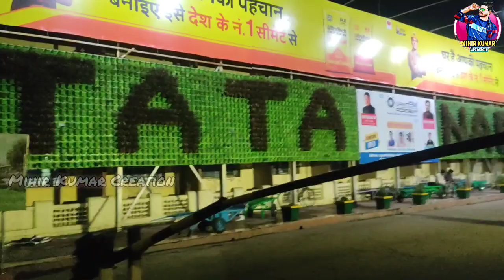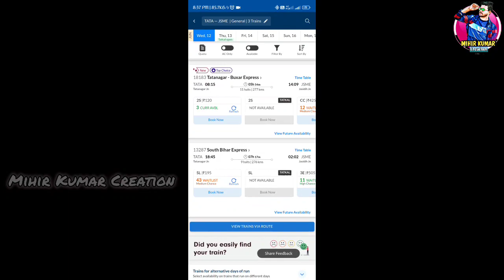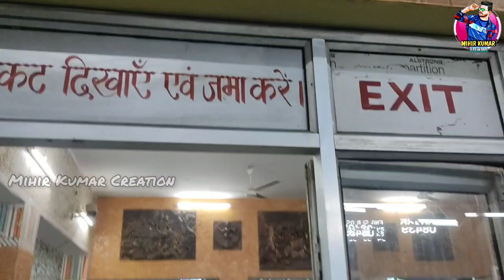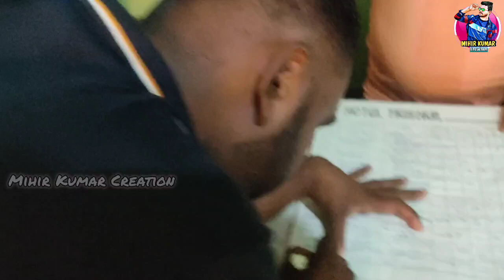Baripada To Deoghar Vlog-1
Tata Nagar Junction to Jasidih Junction By Train
JASIDIH to Mandir More By E-Rickshaw 👇